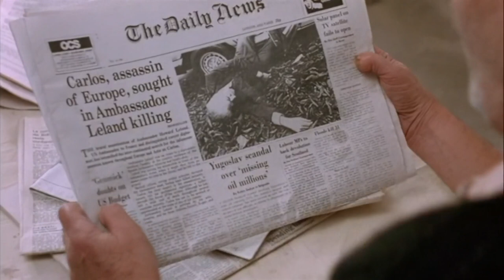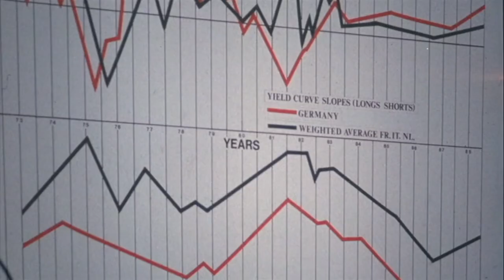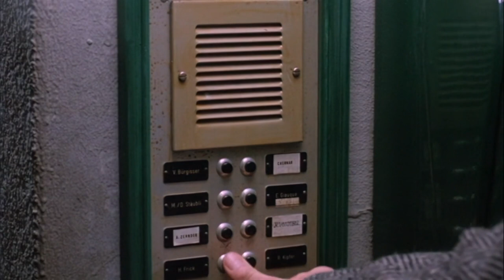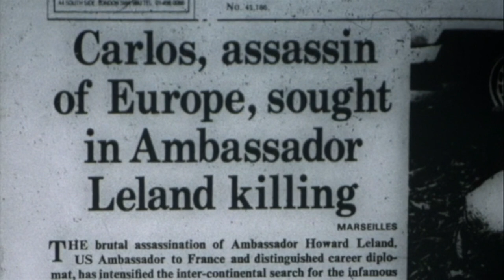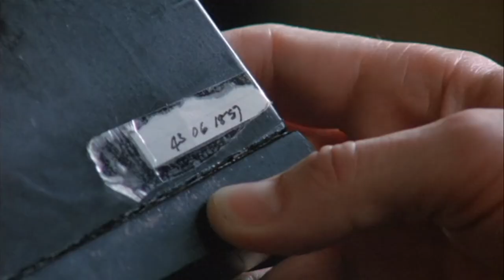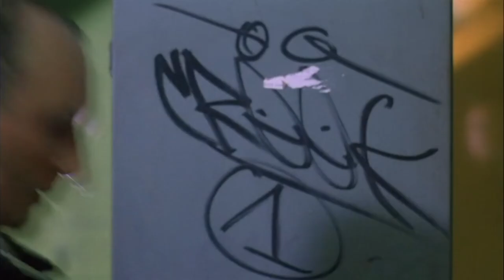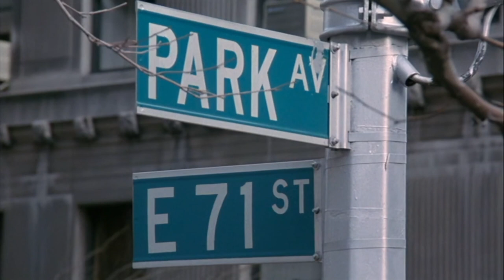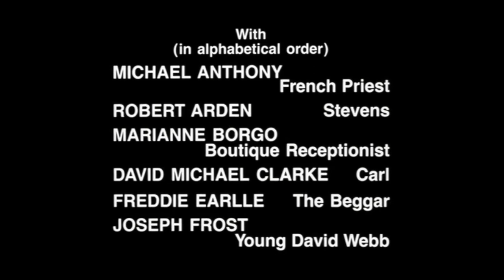The Bourne Identity 1988 mini series fanedit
The Bourne Identity with Richard Chamberlain and Jaclyn Smith. Mini series edited into one 2 1/2 hour long flick.

This was edited so there is less of a tv movie feel.  Less filler, more thriller.